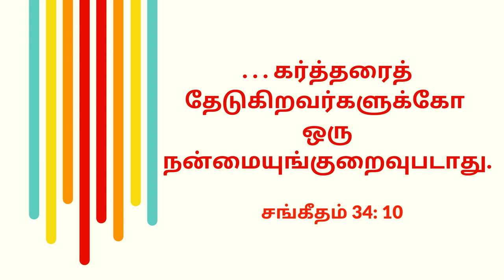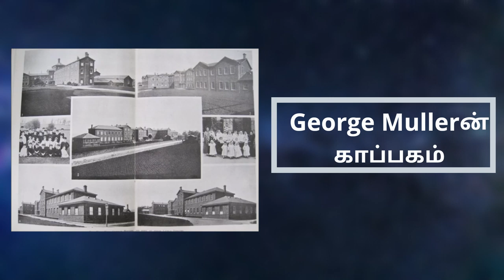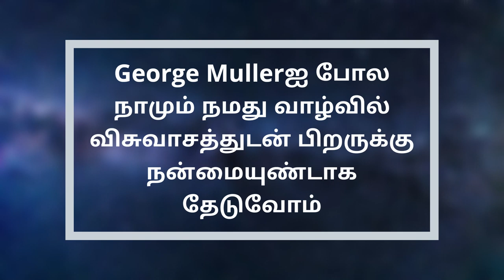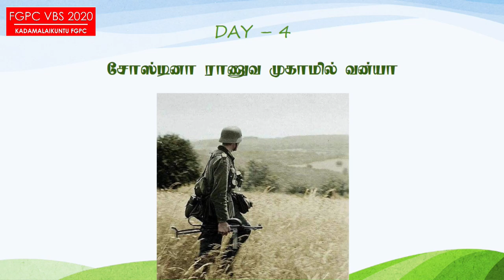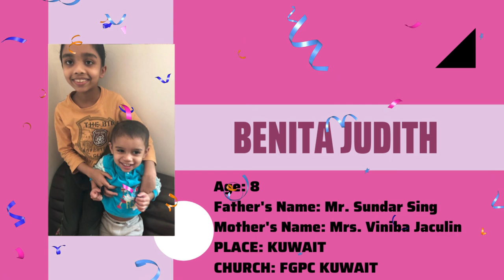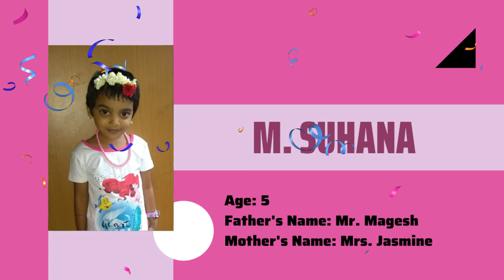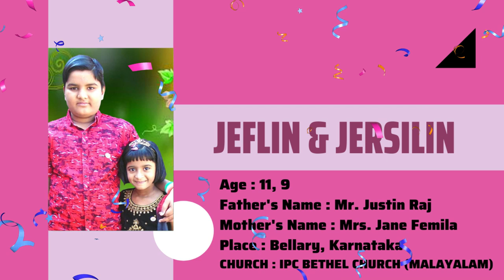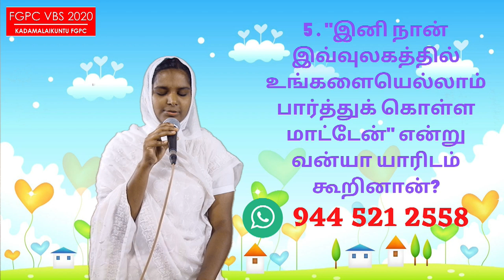KADAMALAIKUNTU FGPC VBS 4 th DAY | 21.5.2020